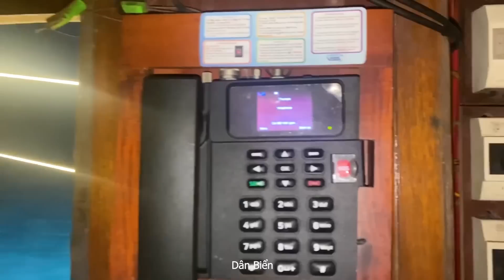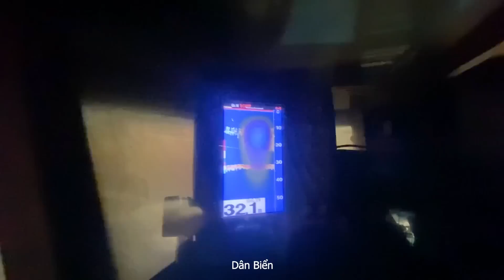Mành chụp tôm mòi và giàn led khủng rời bến đà nẵng đi đánh cá sòng - Dân Biển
Xin chào các bạn đã đến với kênh Dân Biển
Hôm nay mình sẻ giới thiệu với các bạn video :Mành chụp tôm mòi và giàn led khủng rời bến đà nẵng đi đánh cá sòng - Dân Biển
Kênh được tạo ra nhằm mục đích quay lại những video khoảnh khắc đẹp trên vùng biển quê hương việt nam yêu dấu của chúng ta
Các góp ý về kênh hãy bình luận ở dưới video nhé
Cảm ơn các bạn chúc các bạn một ngày tốt lành